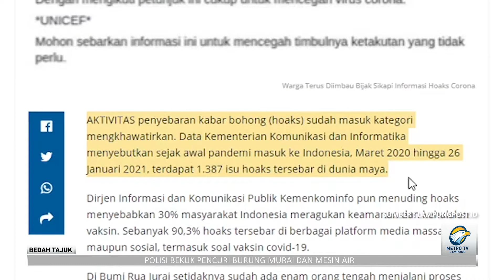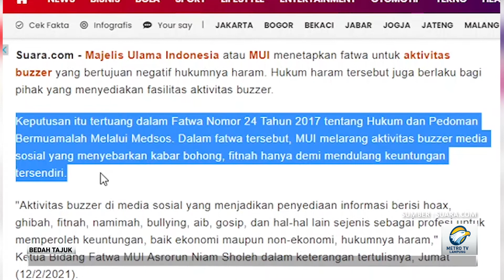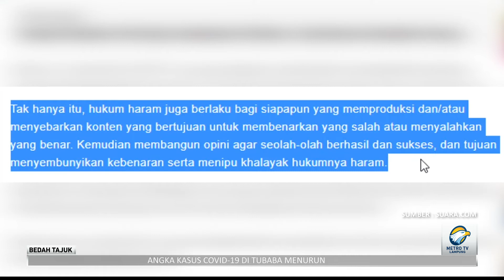Bedah Tajuk Lampung Post - Memerangi Penyebaran Kebohongan Part 1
Bedah Tajuk tayang setiap Hari Selasa, Kamis Dan Jumat Pukul 13.30 WIB